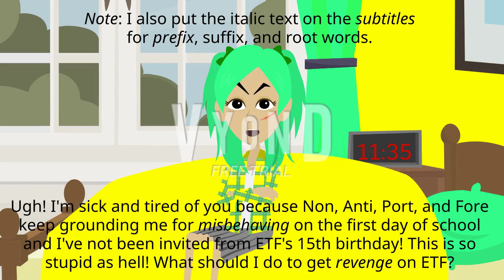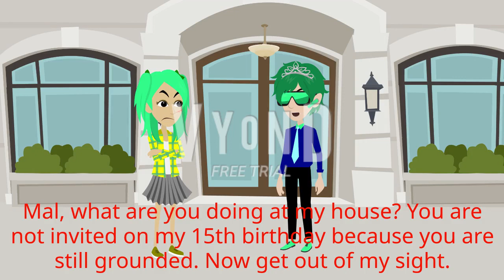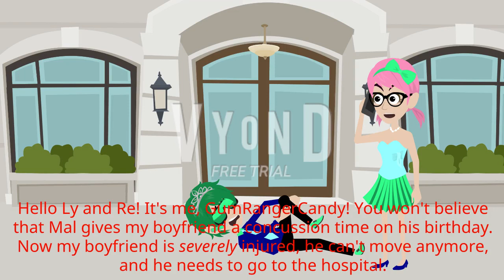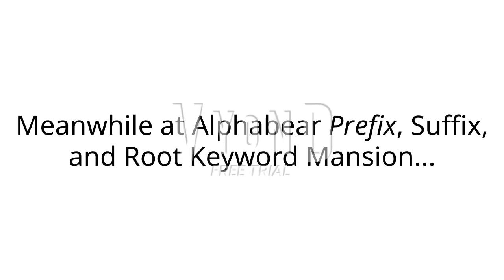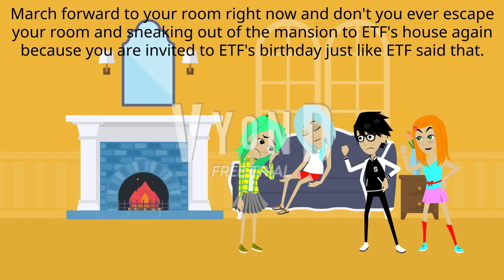Mal Gives ] ELECTRONICTEALFUZZY [ A Concussion Time On His 15th Birthday / Grounded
Hope you enjoyed it and Happy 15th Birthday to ] ELECTRONICTEALFUZZY [!

Note: I did not copy/plagiarise someone's ideas/videos.

Credit to ] ELECTRONICTEALFUZZY [ for using GumRangerCandy's avatar.